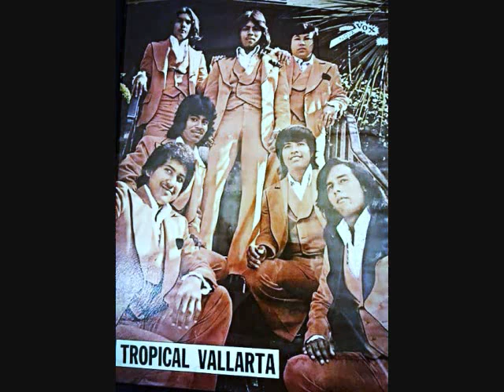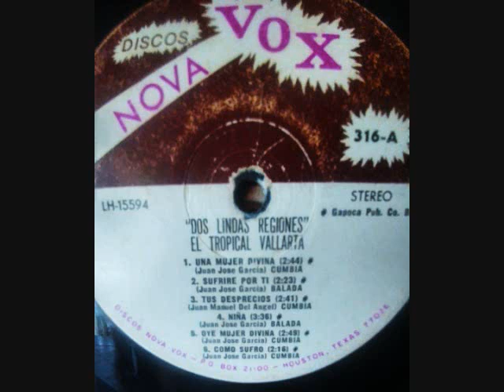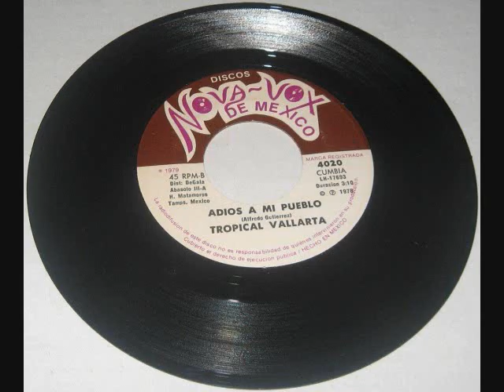TROPICAL VALLARTA '' ADIOS A MI PUEBLO '' NOVA VOX LP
'' Adios A Mi Pueblo '' Tropical Vallarta  Audio De LP Nova Vox